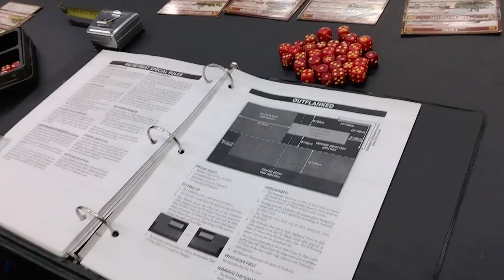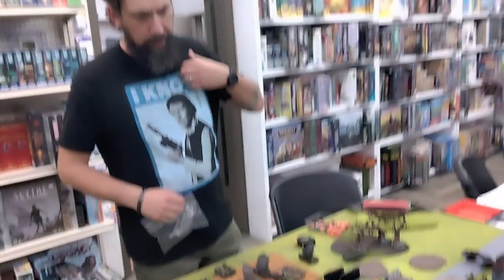Westmoreland Gamers Guild Team Yankee 115pt Battle report. Dutch vs. Soviets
In this Video The Samurai and The Cleric play a 115pt mission. This is in prep for Team Yankee Nationals at Historicon this year. We are still tweaking our lists .Hope you all enjoy. Please comment if you guys have list ideas.

All stock footage and music used under fare use.